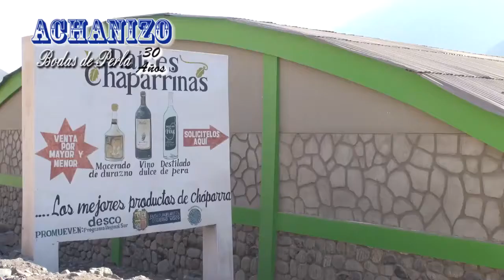Aniversario del Distrito de Cháparra - 2017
Recordamos la celebración que realizó el Distrito de Cháparra en el año 2017, por el aniversario de su anexo Achanizo.